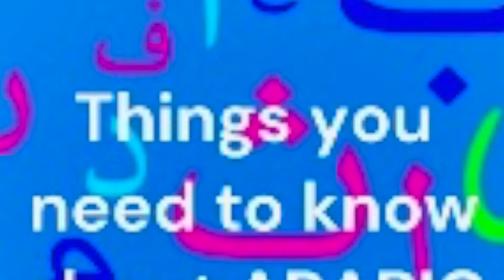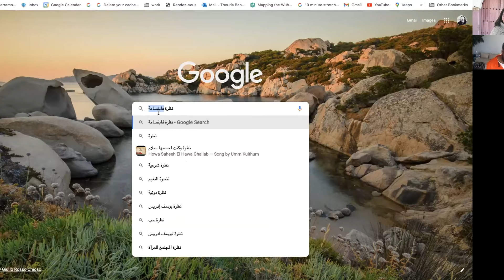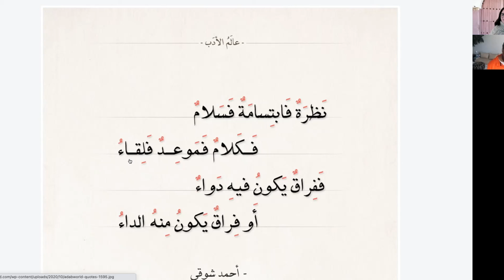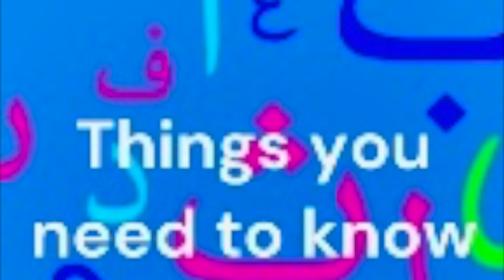فَ In Ahmad Shawqi Poem فَ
Check out my multilingual books on Amazon! They make beautiful gifts 🎁!
Explaining how to use فَ in Arabic; Zoom Lesson.

Background: Instagram @morugco

About me Pinterest on steroids!
Benable is a tool to create shareable lists of things you recommend! You can skip the waitlist and create your own shareable lists by signing up using my invite